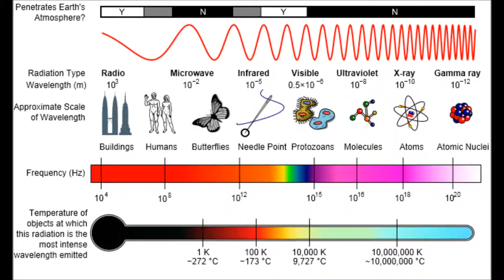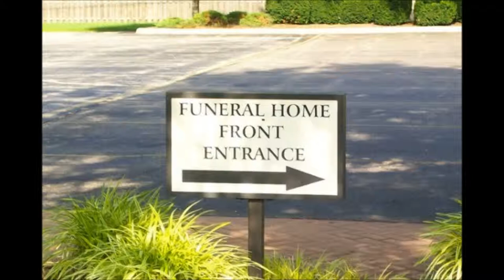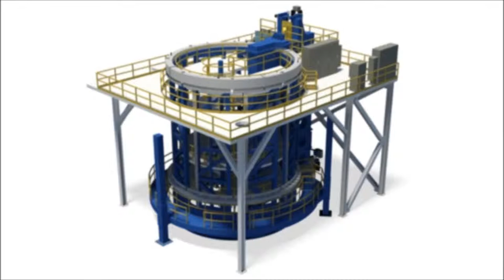Bad MF feat Bad Girl Let it be (BES remix) DNB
Ive got an old pc full of old tunes stored away, a techno gold mine and thought i should share,
anything i know is in the description and if you know anything feel free to let me know
pics are usually the first thing you get when you type the title in google images
if you made this and arent happy with it being here let me know and ill take it down ;)